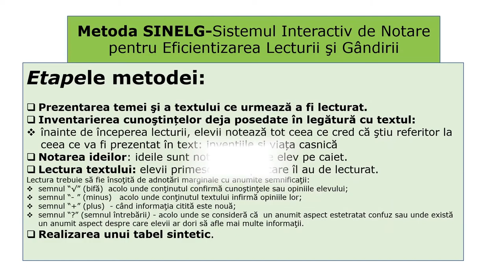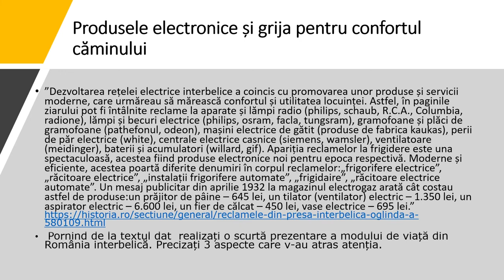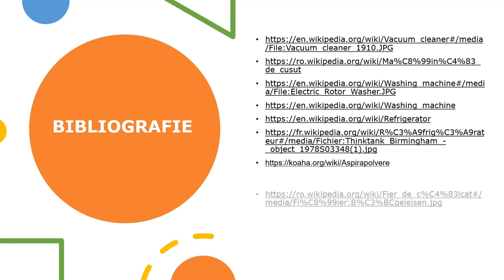Viaţa cotidiană: invenţiile şi viaţa casnică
Resursa educațională realizată își propune să-i determine pe elevi să să descopere informațiile despre invenții și viața casnică în prima jumătate a sec. XX, folosind textele ca surse istorice.
Resursa educațională valorificarea recomandărilor metodologice existente în programa școlară referitoare la strategiile didactice care contribuie predominant la realizarea competențelor de folosire
autonomă şi responsabilă a instrumentelor necesare învăţării permanente interpretarea critică a informaţiilor oferite de surse istorice.
Resursa oferă profesorului, prin imaginile și informațiile oferite, un mod diferit de înțelegere a evenimentelor relatate.
Resursa își propune implicarea creșterea gradului de interes al elevilor pentru evoluția vieții cotidiene și rolul invențiilor casnice în viața oamenilor.
Resursa presupune prezentarea următoarelor aspecte:
-folosirea metodei Sinelg pentru interpretarea critică a informaţiilor oferite de surse istorice referitor la invenții și viața casnică
- exercițiu de reflecție
Metoda SINELG.  Sistemul Interactiv de Notare si Eficientizare a Lecturii si Gandirii, introdus de Vaughan J. si Estes T. (1986), reprezinta o metoda/tehnica de munca intelectuala individuala (studiu individual), de cultivare si antrenare a gandirii critice.
Prin intermediul ei, elevii sunt învățați să realizeze și să practice o lectura pragmatica, activa, eficienta.
Rezultatele așteptate sunt de creare a unui demers de învățare orientat spre identificarea informaţiilor oferite de surse cu privire la un fapt istoric.
• Conceptele cheie care trebuie înțelese prin folosirea resursei sunt: invenții, aspirator, frigider, viață casnică.
Resursa poate determina discuții inițiale și finale ce pot realiza și o legătură emoțională cu subiectul abordat. De asemenea, discuțiile pot facilita stabilirea unui scop personal pentru explorarea subiectului și implicit pentru implicarea activă a elevului în desfășurarea lecției.

Autor: Anne Marie Cârlan